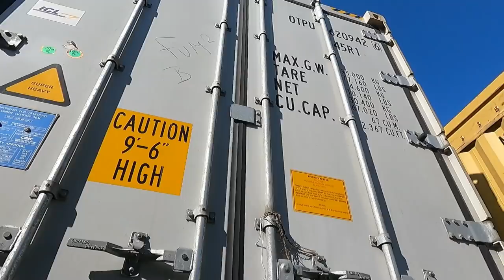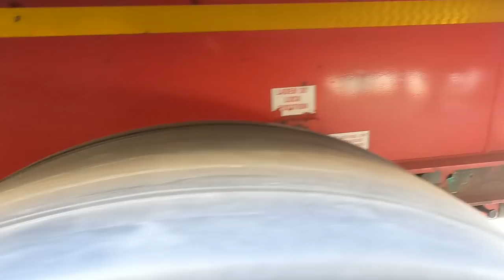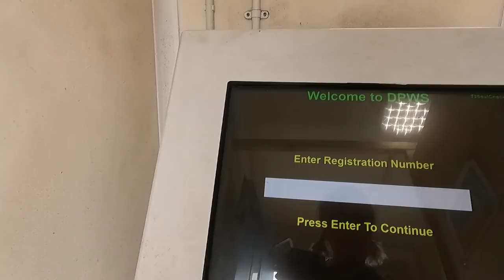Container weeks in Southampton : Adventures of Trucker Lina - ►#24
New job, container weeks.

Hi everyone!
My name is Lina and I am the writer of a blog documenting my life as a truck driver on Britain's roads (and sometimes elsewhere, too)! I have been at it for 5 years now, but I'm still learning and I'd be pleased for you to join me in this journey.

I am a self employed driver, working for different companies like Stobarts, Greenhaul, Target, Race Drivers INC, Royal Mail, Kammac etc. Trying to keep my job interesting.

I am always tramping (sleeping out in the cab) and going for discovery walks around the area.

My favourite location is Scotland and of course anywhere near the sea or forest.

Life on the road as a female lorry driver.

◉Camera used: GO PRO 9 Hero

➦Have a lovely day, lovely people!

TruckerGirl TruckerLina Scania adventure truckers stobartMillie Molly.

Hi everyone!